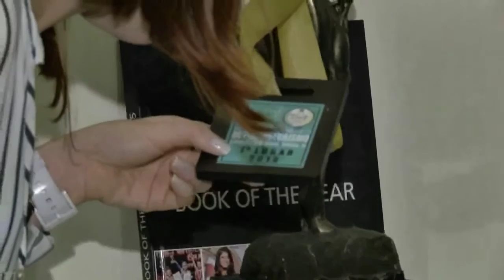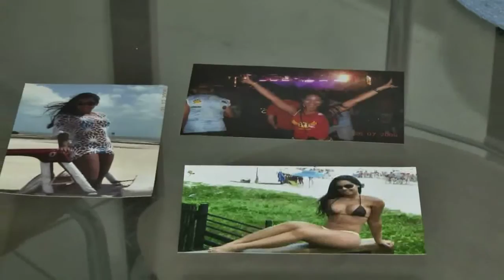Esporte Amazônia | Amazonense participa de competições de Fisiculturismo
E hoje em homenagem ao dia Internacional da Mulher, vamos acompanhar o dia a dia da amazonense que é campeã mundial de fisiculturismo.